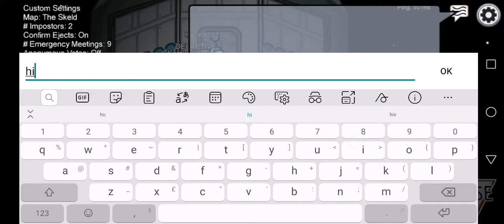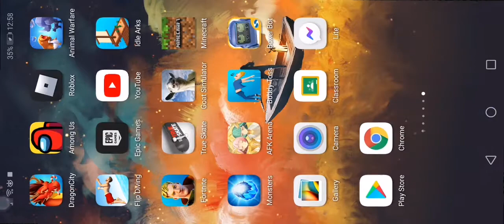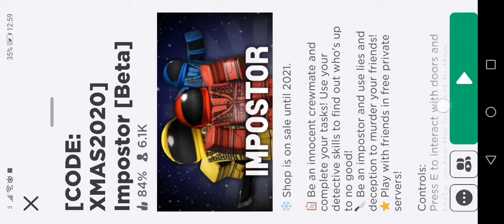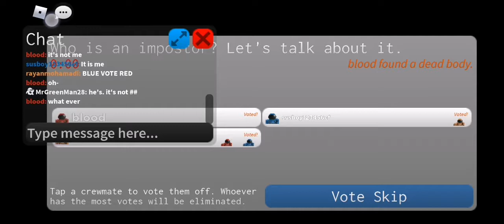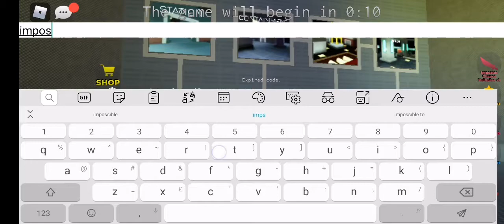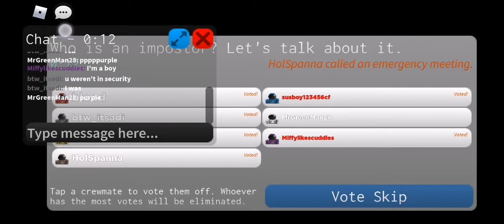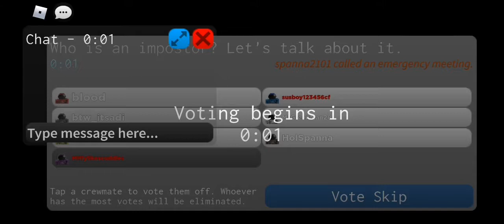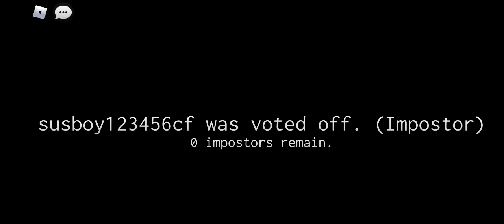Do you like roblox among us or real among us?